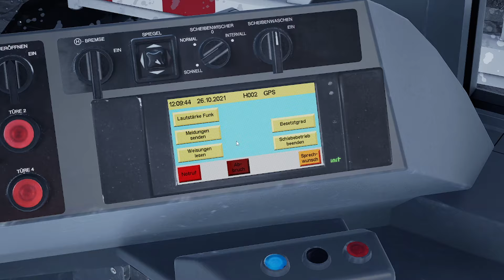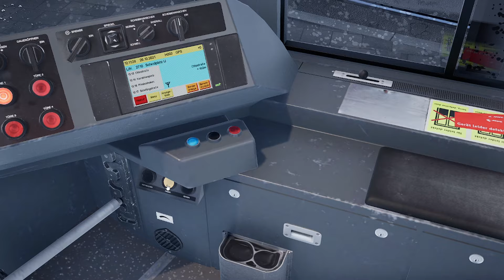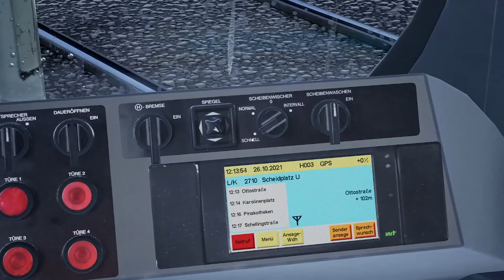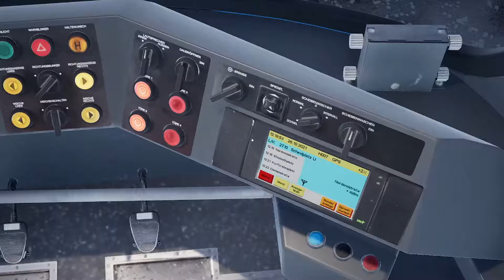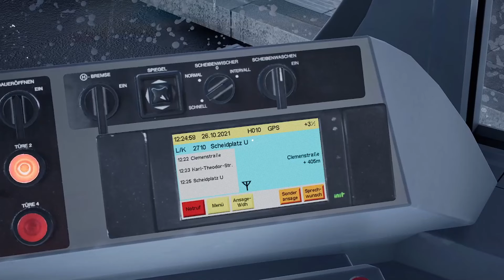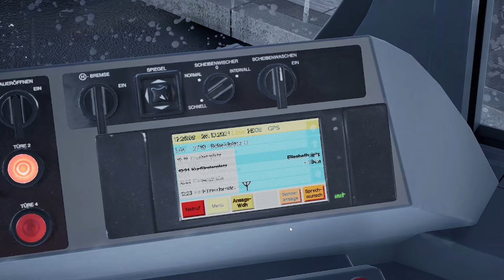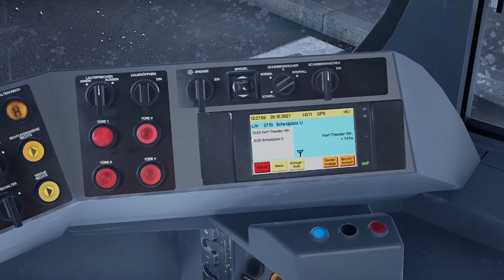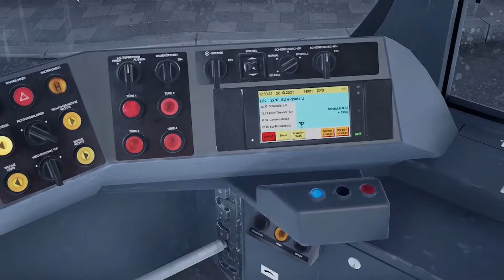Verspätung auf der Linie 28 wegen Unwetter ⛈ | TramSim München 🚊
In diesem Video fahren wir vom Sendlinger Tor bis zum Scheidplatz auf der Linie 28. Dabei bekommen wir ganz schön Verspätung und müssen uns durch das Unwetter bahnen. Auch der Rollstuhllift macht uns Anfangs ein paar Schwierigkeiten... 😂.

Wenn dir das Video gefallen hat, lass gerne ein Like 👍und ein Abo ❤️ da ☺️!

Bis im nächsten Video!